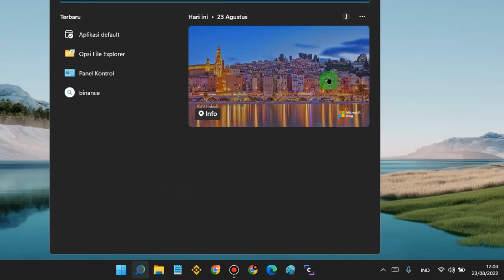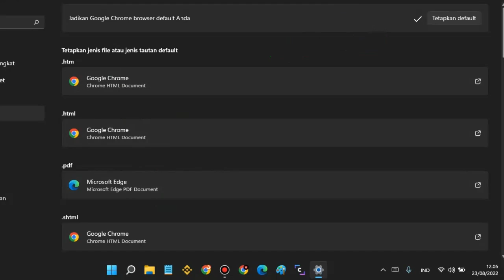Cara Membuat Google Chrome Default Browser Di Windows 11